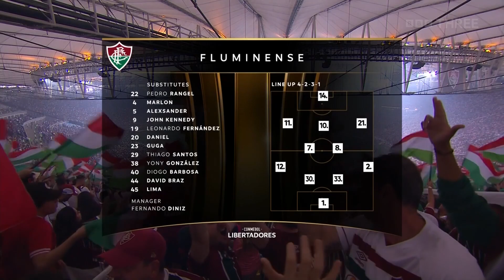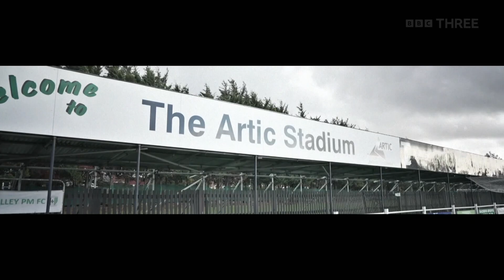BBC Sport | Match of the Day Live: Copa Libertadores intro/outro | 04/11/2023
Supercut of BBC Sport's coverage of Boca Juniors v Fluminense in the final of the Copa Libertadores. With Steven Wyeth and Pat Nevin.

Broadcast on BBC Three on 4 November 2023.

0:00 Intro & pre-match coverage
1:52 Kick-off
4:07 Half-time coverage
5:33 Post-match coverage